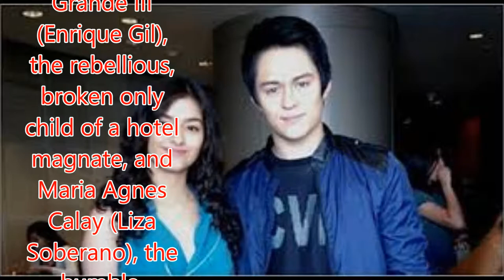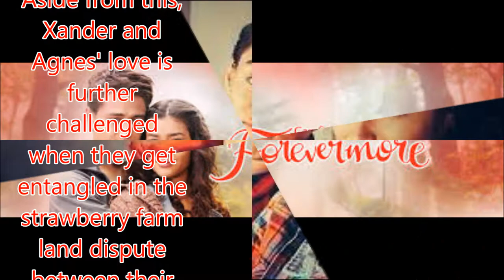Forevermore ☆Wikipedia☆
Philippines News today : Entertaiment scandals

Forevermore was a 2014 Philippine romantic drama television series directed by Cathy Garcia-Molina, starring Enrique Gil and Liza Soberano, together with an ensemble cast. The series was aired on ABS-CBN's Primetime Bida evening block and worldwide on The Filipino Channel from October 27, 2014, to May 22, 2015, replacing
This is the story of Alexander "Xander" Grande III (Enrique Gil), the rebellious, broken only child of a hotel magnate, and Maria Agnes Calay (Liza Soberano), the humble, beautiful and hardworking daughter of a strawberry farmer in La Presa, Benguet.[5] They cross paths when Xander crashes into Agnes' strawberry truck while base jumping. After the incident, his parents force him pay for the damages and his recklessness by having him work in the strawberry farm without any comfortable amenities under the guidance of Agnes, alongside her strawberry farm community. The journey towards Xander's immersion within a totally different world was not easy for both, however, due to Agnes and the La Presa community, he transforms from a broken boy into a very charming, understanding, and caring man loved by everyone. Xander and Agnes soon fall deeply in love with each other, but unknown to Agnes, Xander has unfinished business with his first love, Kate Saavedra (Sofia Andres). Aside from this, Xander and Agnes' love is further challenged when they get entangled in the strawberry farm land dispute between their families. Realizing what is important, Xander makes the greatest sacrifice for Agnes, the woman he loves the most, and that it's best for them to part ways. As fate would have it, after two years of separation, they meet again.